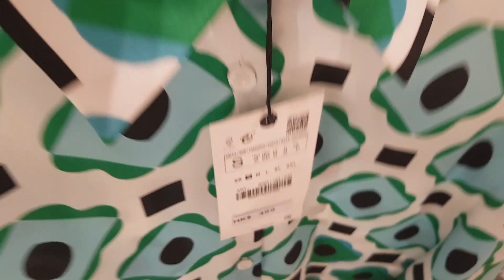𝐙𝐀𝐑𝐀 𝐖𝐎𝐌𝐄𝐍'𝐒 𝐍𝐄𝐖 𝐂𝐎𝐋𝐋𝐄𝐂𝐓𝐈𝐎𝐍 2021 | 𝐙𝐀𝐑𝐀 𝐒𝐩𝐫𝐢𝐧𝐠/𝐒𝐮𝐦𝐦𝐞𝐫 𝐅𝐚𝐬𝐡𝐢𝐨𝐧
Hello Ladies i just wanna show you a glipse of ZARA New Collection 2021 New in Store. If you want the whole video just see in my next upload enjoy!!